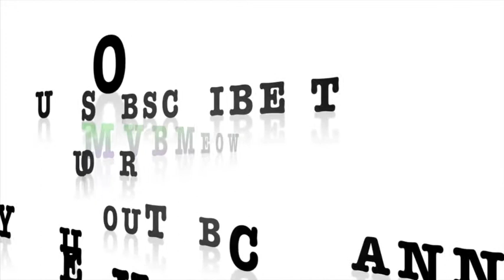Meow'Meow - Silver and Snowy ( look at me)